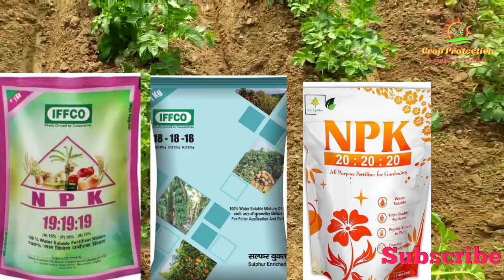আলু চাষে 10:26:26 এর পরিবর্তে কি রাসায়নিক সার ব্যবহার করবেন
এই ভিডিও তে আলু চাষ নিয়ে আলোচনা করা হয়েছে।
রাসায়নিক সার 10:26:26 বাজারে পাওয়া যাচ্ছে না। সেই জন্য 10:26:26 এর পরিবর্তে চাষীরা কোন সার ব্যবহার করলে উপকৃত হবে সেই নিয়ে আলোচনা করা হয়েছে।

আলু চাষ
#10:26:26